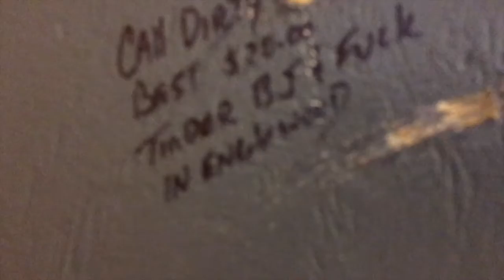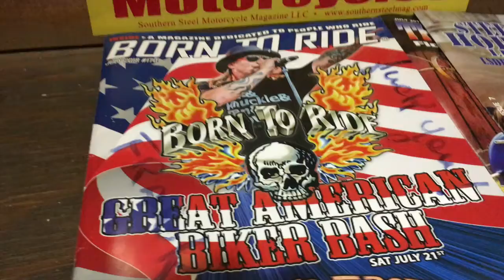Don't Get Your Hopes Up Tour Vlog, Day 6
TOUR VLOG DAY 6
Episode 6: "Big Dog, Little Bread"
This ones a day late, because we had to sort through over 2 hours of HD footage (sorry folks). The band gets a taste of "Banditos Style Hospitality" with a two hour cover-filled acoustic set. karaoke, darts, pool, big dogs, frogs, jamming, and copiuos amounts of brown liquor abound in todays episode!